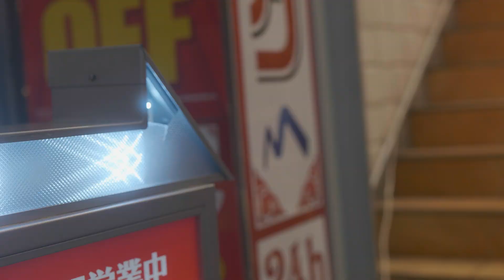【SUPER★DRAGON】「love or like (Tokyo) w/Anatomy Rabbit」SOUGO ITO ver.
「love or like (Tokyo) w/Anatomy Rabbit」伊藤壮吾 ver.

■「love or like (Tokyo) w/Anatomy Rabbit」ミュージックビデオ再生キャンペーン！

Youtubeにて、「love or like (Tokyo) w/Anatomy Rabbit」のMV再生回数に応じて、メンバーのソロ映像の公開が決定！
10,000回毎に公開されていくソロ映像はこの為だけに作成した、特別映像！

■「love or like (Tokyo) w/Anatomy Rabbit」ミュージックビデオをシェアしよう！

SNSで【SDloveorlike】をつけて投稿し、「love or like (Tokyo) w/Anatomy Rabbit」を広げよう。

SUPER★DRAGON オフィシャルファンクラブ「AREA SD」
アプリにて最新動画配信中！

【SUPER★DRAGON】
9人組ミクスチャーユニット、通称“スパドラ”。
メンバーは、玲於・毅・ジャン・颯・壮吾・洸希・彪馬・和哉・楽の9人から成る。

Going by the name "Spadra".
Members are REO, TSUYOSHI, JEAN, HAYATE, SOUGO, KOKI, HYOMA, TOMOYA and RAKU.